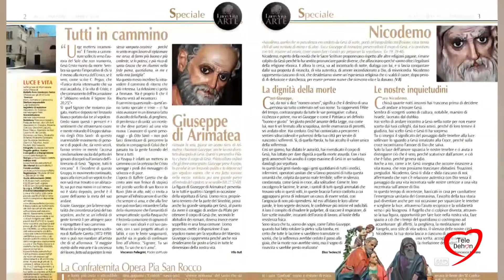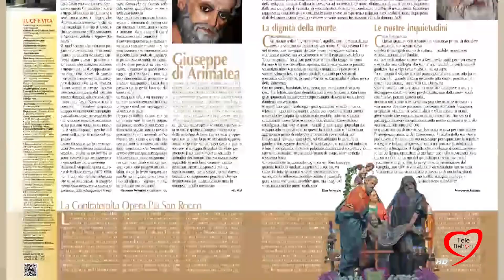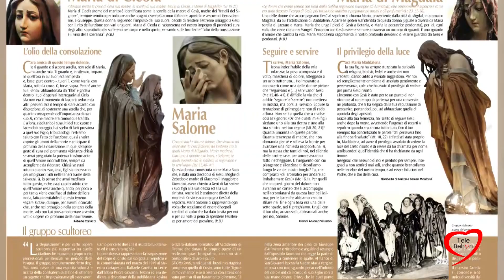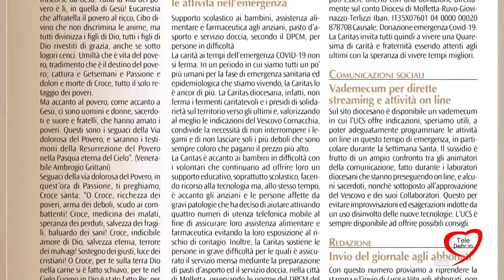RASSEGNA LUCE E VITA 02/04/2020